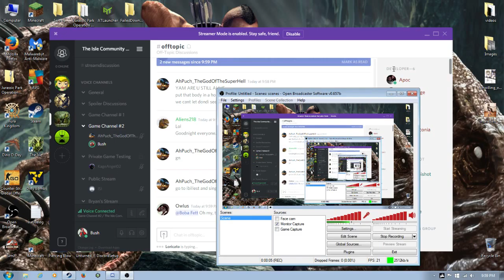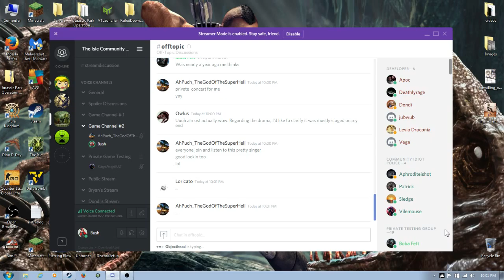Bush's shitty singing